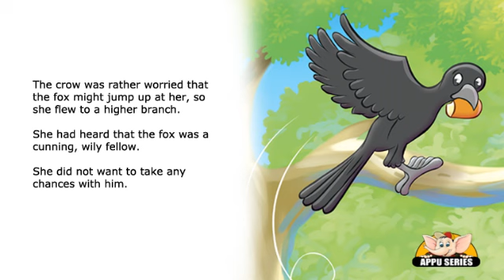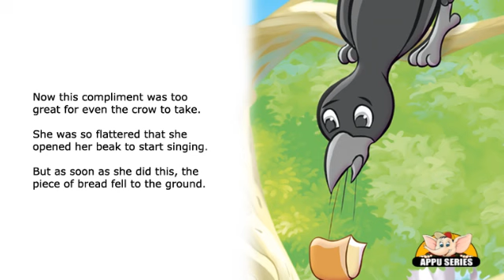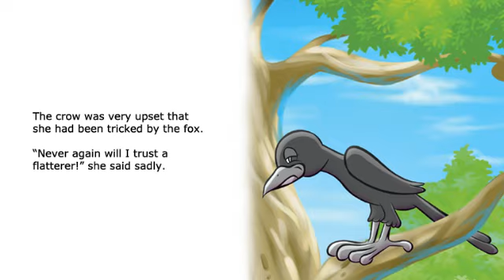English Talking Book - All For a Piece of Bread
How wickedness and flattery can fool a simple one is told in this story.